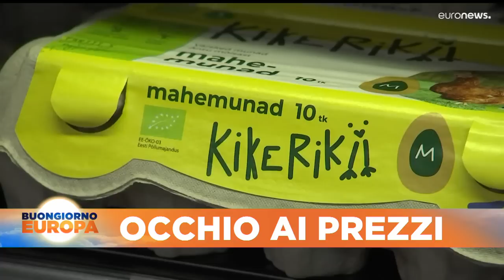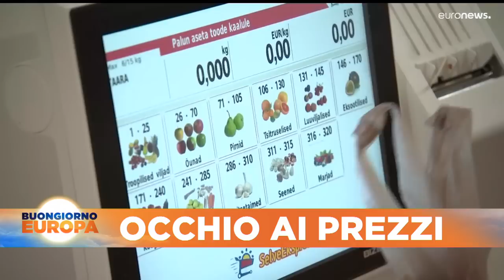Le notizie del giorno | 29 settembre - Mattino